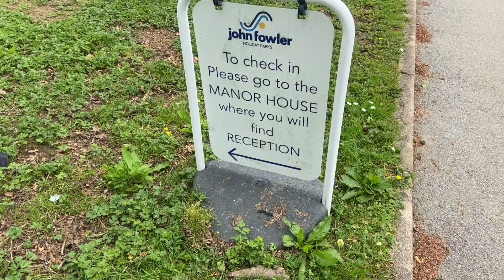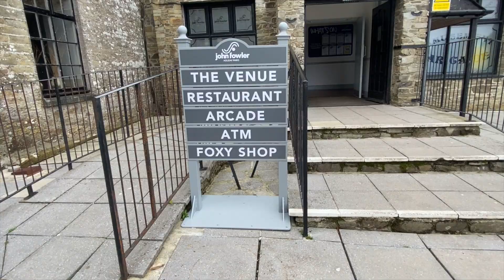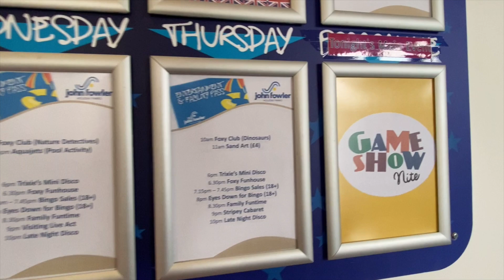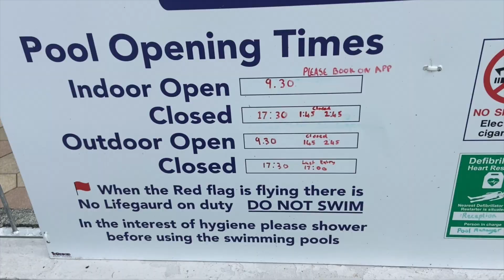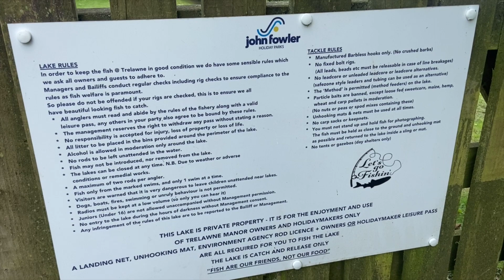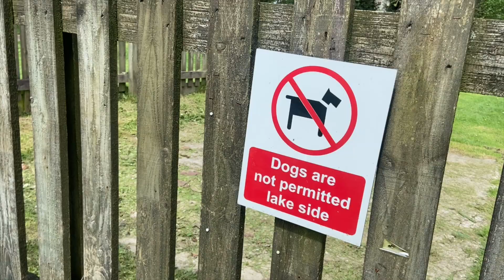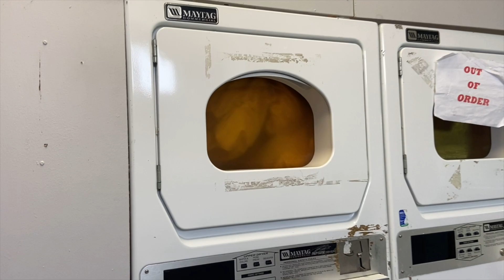Trelawne Manor - John Fowler Holiday Park FULL TOUR 2023 Dog Friendly Caravan Park, Looe Cornwall UK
A full tour of Trelawne Manor - a John Fowler Holiday Park in Looe Cornwall. Trelawne Manor is a dog friendly Holiday Park offering static caravan and apartment style accommodation. We visited this park over a weekend in May 2023 staying in a Bronze pet friendly caravan.